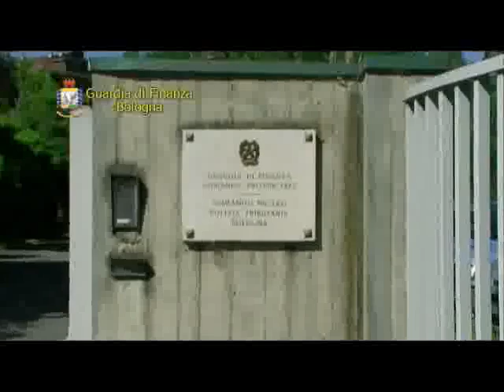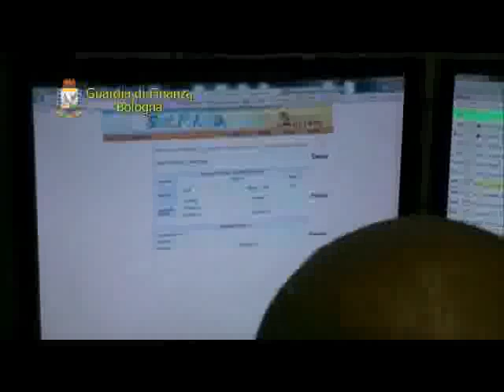Bologna, sequestrati 5 milioni di euro ad un noto commercialista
Secondo le Fiamme Giallle, tra il 2004 e il 2010 si sarebbe appropriato indebitamente di denaro sottraendolo ai creditori delle aziende fallite di cui era curatore